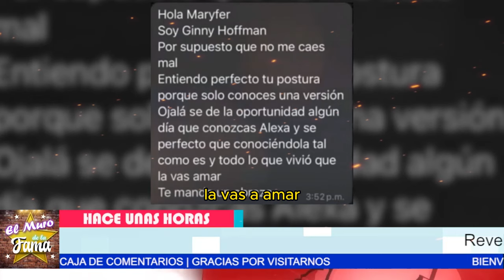😡G1NN.-Y H0FFM4N DESESP3RAD4:PAULINA GARRÍGA mete la pata y ¿ruegan entrevista con¡MARYFER CENTENO?😡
😡G1NN.-Y H0FFM4N DESESP3RAD4:PAULINA GARRÍGA mete la pata y ahora ruegan entrevista con¡MARYFER CENTENO😡
"La Verdad al Descubierto: ¿Por qué PAULINA GARRÍGA es Señalada?
"Existe una posibilidad real de que las verdaderas intenciones de Paulina Garríga no sean lo que parecen, ¿qué tanto se ha metido en el caso de Héctor Parra?" (Pausa significativa para permitir que la tensión se sienta).
Pero claro, si descubrimos la verdad detrás de sus acciones, podríamos estar a punto de desenterrar un escándalo aún mayor".

Entertainment
Television program
noticias de espectaculos
espectaculos noticias
noticias de la farandula
tv mexicana
Televisa espectaculos
chismes
escandalo de los famosos 2024
farandula 2024
chisme de farandula
karol tamiko
programa hoy
suelta la sopa
polemica
Ventaneando